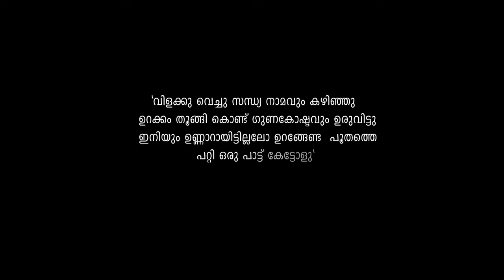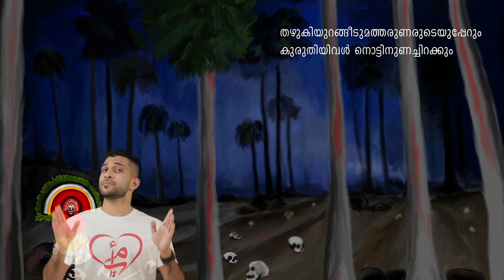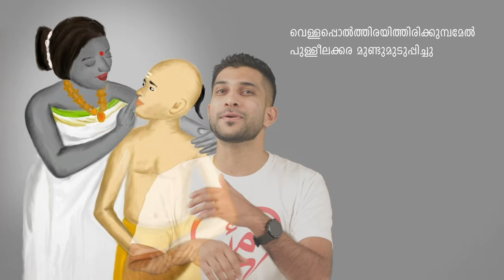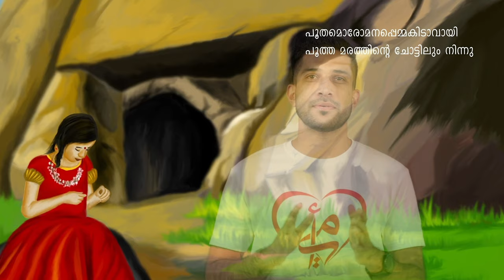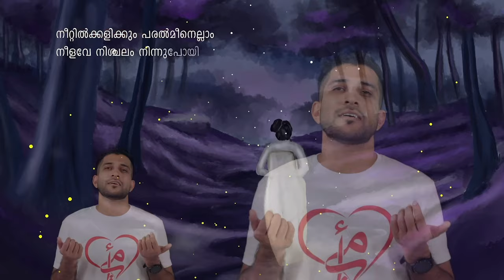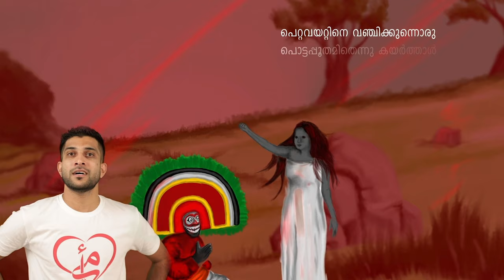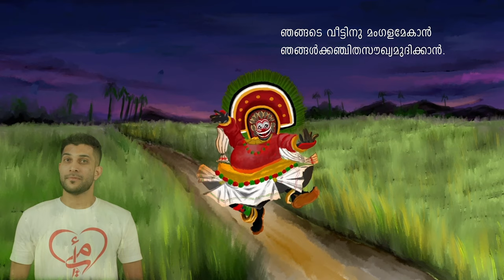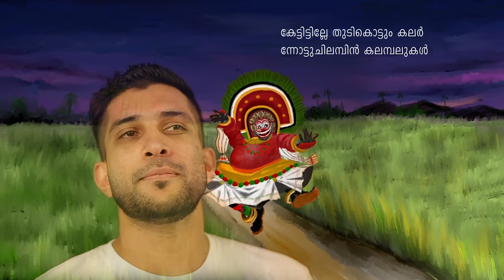Poothapattu | പൂതപ്പാട്ട് | ഇടശ്ശേരി ഗോവിന്ദൻ നായരുടെ കവിത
Watch Poothapattu | പൂതപ്പാട്ട് | ഇടശ്ശേരി ഗോവിന്ദൻ നായരുടെ കവിത

Singer | Musthakh Rasheed
Creative Director | Hash Javedh
Camera | Riyas Al Gazal Studio Sharjah
Art | Asarudheen
Programer | Raiches